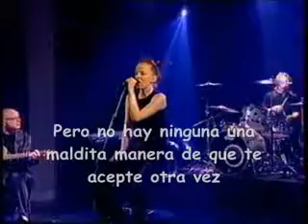Garbage Special subtitulada español